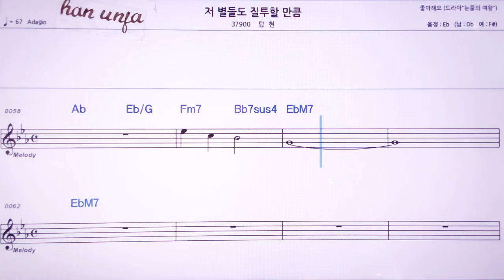💖저 별도 질투할 만큼/탑현 👍MR,노래방, 악보, 코드,Karaoke With Sheet Music